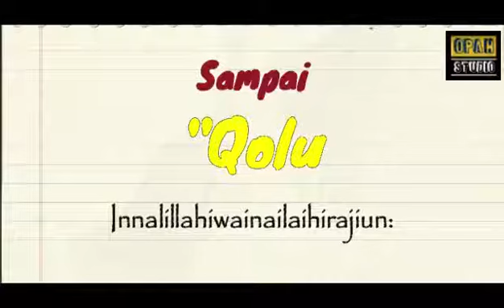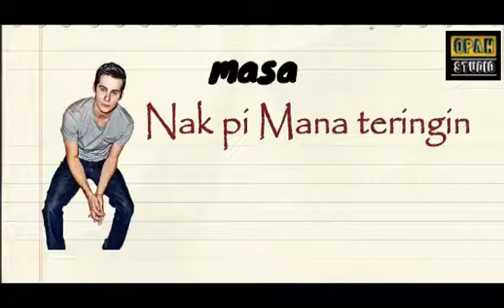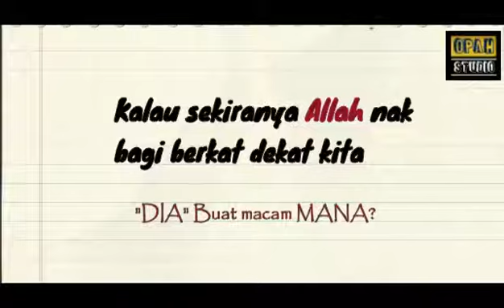Bersedekahlah kamu kejalan Allah sblm ajalmu tiba..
Semoga menuju kejalan Allah..Aamiin..